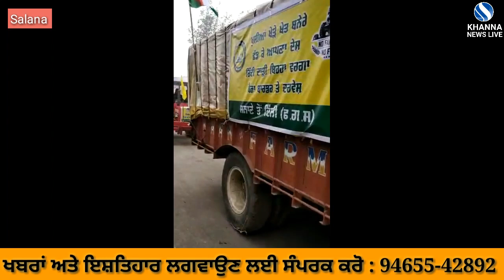ਪਿੰਡ ਸਲਾਣਾ ਤੋਂ 26 ਜਨਵਰੀ ਦੀ prade ਲਈ ਜਾਂਦੇ ਹੋਏ ਕਿਸਾਨ